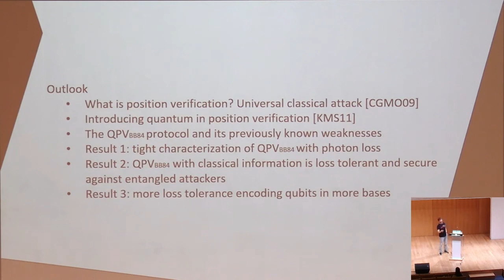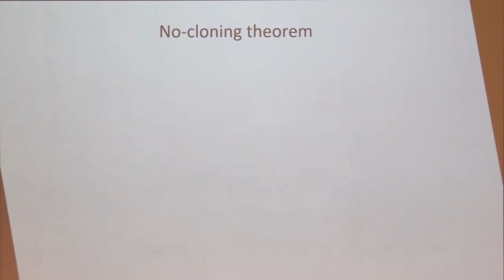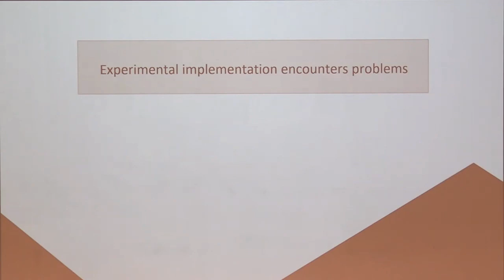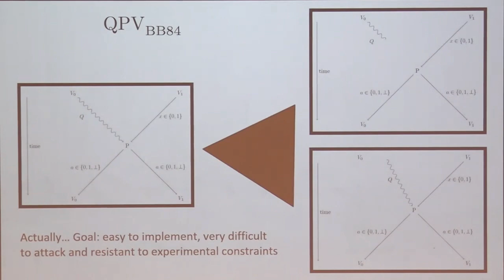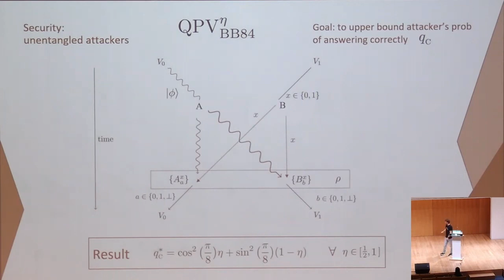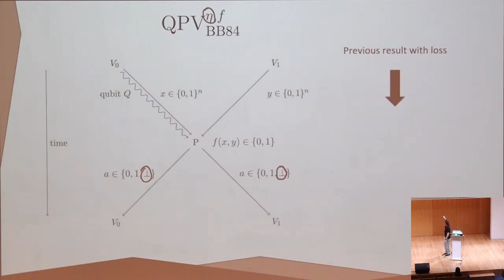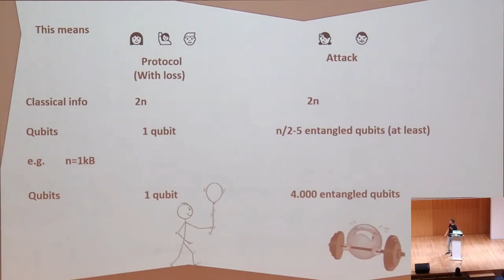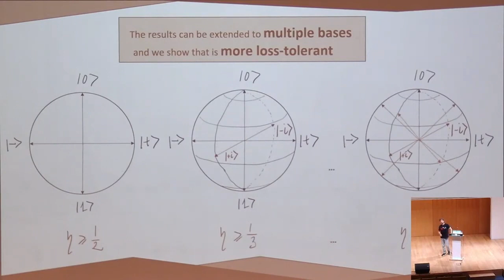Single-qubit loss-tolerant quantum position verification protocol - Llorenç Escolà-Farràs| TQC 2023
Llorenç Escolà-Farràs
Single-qubit loss-tolerant quantum position verification protocol secure against entangled attackers

We give a tight characterization of the relation between loss-tolerance and error rate of the most popular protocol for quantum position verification (QPV), which is based on BB84 states, and generalizations of this protocol. Combining it with classical information, we show for the first time a fault-tolerant protocol that is secure against attackers who pre-share a linear amount of entanglement (in the classical information), arbitrarily slow quantum information and that tolerates a certain amount of photon loss. We also extend this analysis to the case of more than two bases, showing even stronger loss-tolerance for that case. Finally, we show that our techniques can be applied to improve the analysis of one-sided device-independent QKD protocols.

18th Conference on the  Theory of Quantum Computation, Communication and Cryptography.

Phasecraft, UK
ML4Q, Germany
Dulwich Quantum